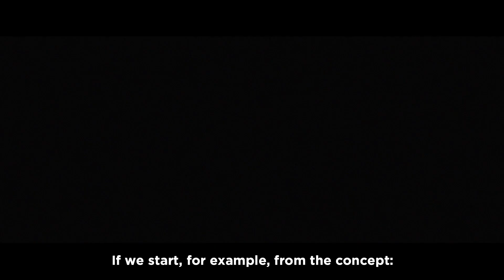Lenovo & Ducati: Improving Performance using Simulations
From simulations to performance improvements, Ducati uses Lenovo technology in every phase of aerodynamic testing.